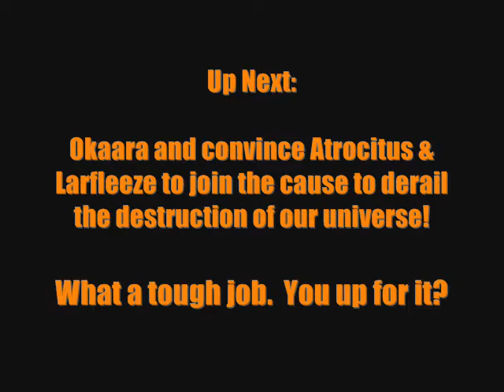BN: Black Lanterns Multiply All Over The Universe!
This vlog explores the crisis that has faced the heroes of DC Comics!

Cheers,

R-